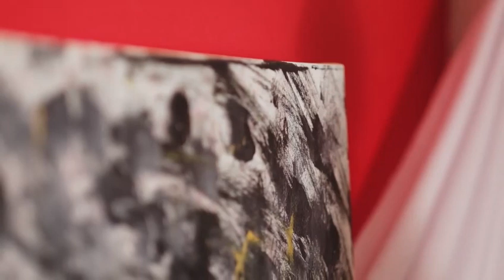Meet the artist: Terry- Ann Hlungwani